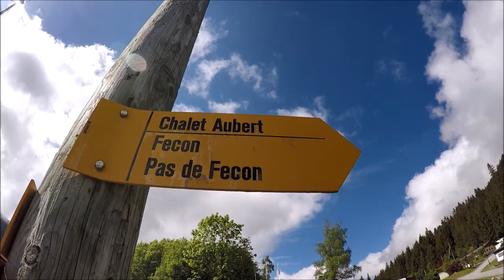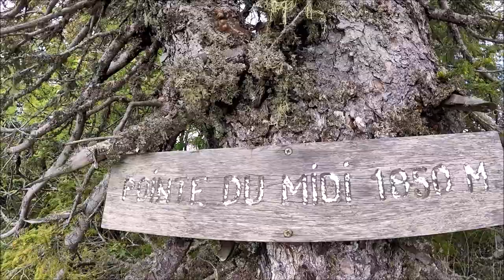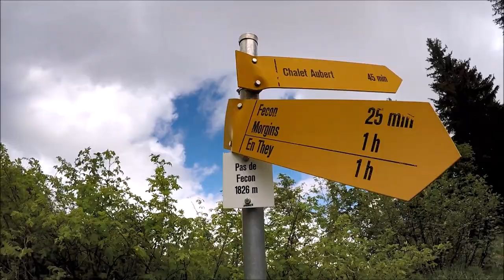randonnée Pointe du Midi(1850m) en boucle depuis Morgins, Region Dents du Midi, Valais, 11-06-2020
Morgins - Pointe du Midi - Pas de Fecon - Fecon

6,27km
580m D+